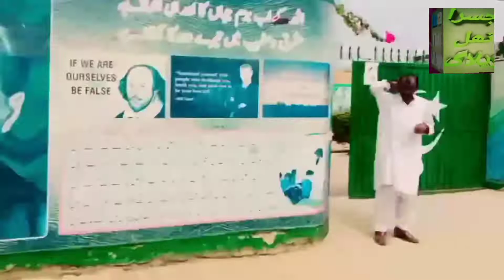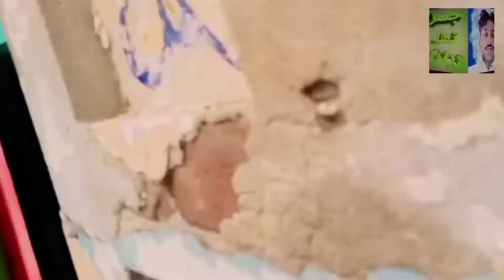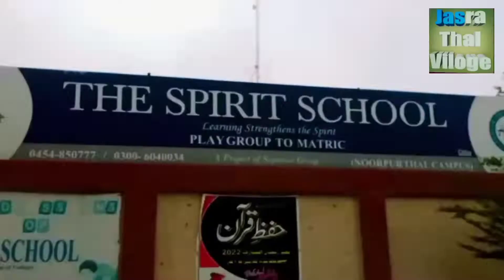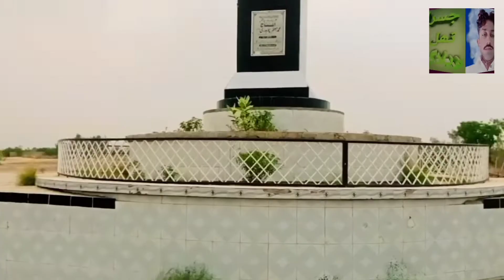Dekhen Baba Saidan Shah Bukhari Ka Mizaar Noor Pur Thal Main#Jasra Thal Viloge# Saidan Shah Bukhari#